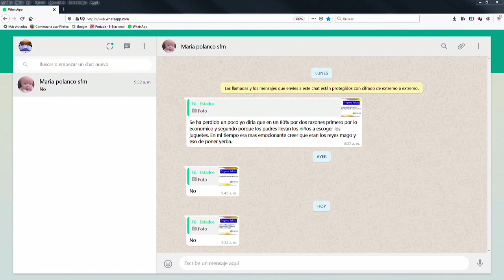Los padres que no mandan a sus hijos al primer día de escuela son unos irresponsables